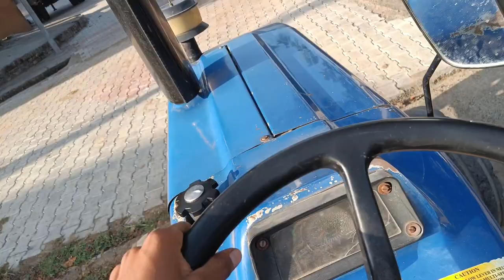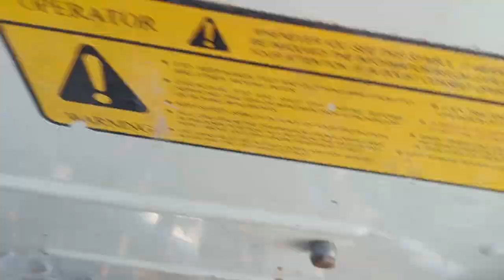Kheta vich Sukoon || ਖੇਤਾਂ ਵਿਚ ਸੁਕੂਨ#newvlog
hit likes.

lots of  ❤️

From : Aman Turka & Himanshu Bhardwaj